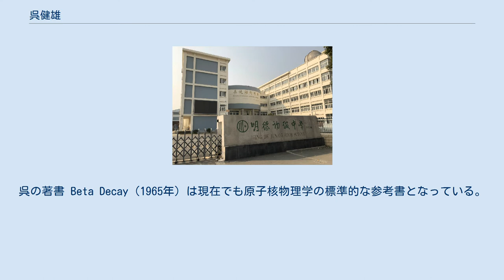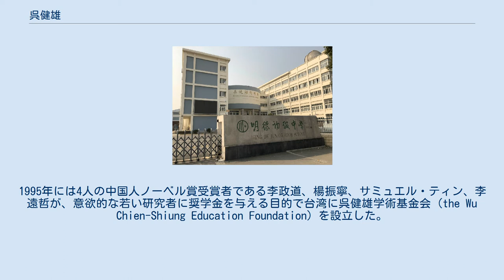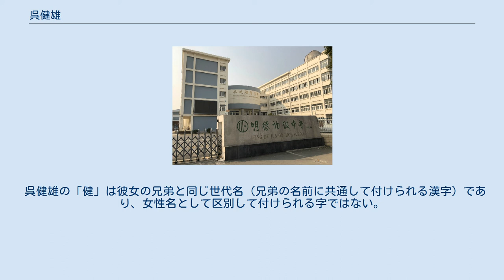呉健雄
呉健雄（ご けんゆう, 中国語: 吴健雄, 繁:吳健雄, 拼音:Wú Jiànxíong）は中国系アメリカ人物理学者。
専門は放射線物理学で、弱い相互作用におけるパリティの非保存を初めて実験的に確認した業績で知られる。
第二次世界大戦中はマンハッタン計画に参加してウラン燃料の濃縮手法の研究を行った。
多くの科学者から「物理学界のファーストレディ」「中国のキュリー夫人」「ウー夫人」などのニックネームで呼ばれた。
祖籍は江蘇省太倉市。
 呉健雄の父、呉仲裔は男女平等主義の支持者で、明徳女子職業補習学校を設立した人物であった。
健雄は小学校教育をこの学校で受け、11歳で上海を離れて蘇州第二女子普通学校に進学した。
母は樊復華。
 1929年、呉は国立中央大学（1949年南京大学と改称）への入学を許可された。
当時の国の規定では、普通学校の生徒が大学に入学するには教職を1年間務める必要があったため、1929年に彼女は思想家の胡適が設立した上海の中国公学の教員として赴任した。
1930年から1934年まで、彼女は国立中央大学の物理学科で学んだ。
学部卒業後の2年間、彼女は同大学の女性研究者、静薇進とともに研究を行なった。
 1936年、呉は太倉出身の化学者だった友人の董若芬とともに渡米した。
呉はカリフォルニア大学バークレー校で研究を行い、1940年に博士号を取得した。
2年後、彼女は同じ物理学者の袁家騮（袁世凱の孫）と結婚した。
二人の間には息子の袁緯承（英語名 Vincent Yuan）が生まれ、やはり物理学者となっている。
後に一家はアメリカ東海岸に移り、呉はスミスカレッジやプリンストン大学（1942年～1944年）、コロンビア大学（1944年～1980年）で教鞭をとった。
コロンビアでは、当初、上級研究員としてマンハッタン計画に参加した。
 彼女は1956年、同僚の李政道が楊振寧とともに構築していたパリティに関する法則をベータ崩壊の観測によって検証できる方法を李に提案し、彼の研究を個人的に助けた。
この実験は実際に成功した。
彼女のこの貢献は李たちの理論の確立にとって非常に有益だったと考える者もいるが、この研究によって李と楊が受賞したノーベル物理学賞で呉は受賞の対象とならなかった。
この事実はノーベル賞選考委員会の性差別主義によるものとして広く非難された。
呉の著書 Beta Decay（1965年）は現在でも原子核物理学の標準的な参考書となっている。
 彼女は後に、鎌状赤血球症の原因となるヘモグロビンの変形の際の分子変化の研究などへと研究分野を広げていった。
 呉は様々な場面で女性研究者としての先例を作る立場となった。
 1997年に呉が没すると、コロンビア大学は彼女にプーピン物理学名誉教授職を授与した。
 明徳初級中学 1973年からは中華人民共和国を度々訪問して周恩来と会見したこともある。
1986年、南京大学より、名誉博士号を授与された。
1990年、中国科学院は彼女を記念して、2752番小惑星を Wu Chien-Shiung と命名した。
1995年には4人の中国人ノーベル賞受賞者である李政道、楊振寧、サミュエル・ティン、李遠哲が、意欲的な若い研究者に奨学金を与える目的で台湾に呉健雄学術基金会 (the Wu Chien-Shiung Education Foundation) を設立した。
 呉は上記の財団設立の2年後の1997年、アメリカのニューヨーク州マンハッタンで脳梗塞により84歳で没した。
彼女の遺灰は、出身校である明徳女子学校の後継校である明徳初級中学（日本の中学校に相当）に埋葬された。
2003年2月に没した夫の袁家騮も、本人の希望によって彼女の隣に埋葬された。
彼女の墓石には、呉の墓碑銘が李政道と楊振寧の、また袁の墓碑銘がサミュエル・ティンと李遠哲の書によって刻まれている。
2002年6月1日には呉の銅像が明徳初級中学に建てられた。
 呉健雄の「健」は彼女の兄弟と同じ世代名（兄弟の名前に共通して付けられる漢字）であり、女性名として区別して付けられる字ではない。
さらに、健雄の「雄」は「英雄」または「征服者」を意味する漢字であるため、中国人がこの名前を聞くとまず男性で...